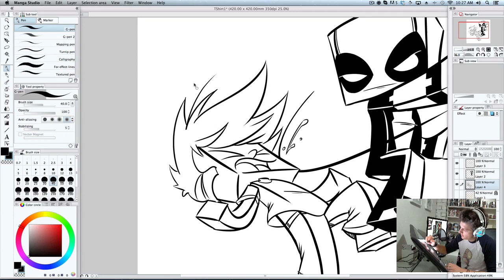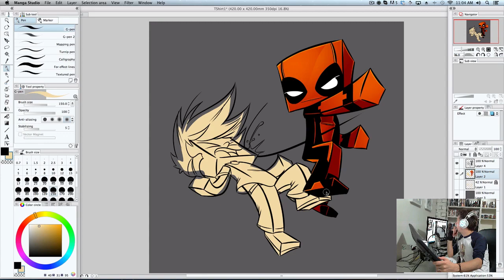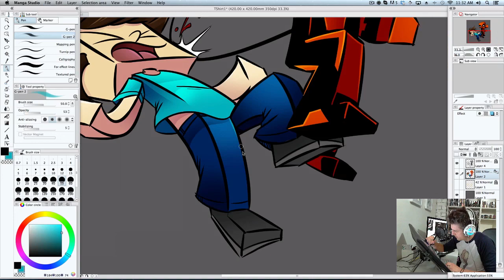T-Shirt Design - MinecraftBlow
If you are looking to order some art for yourself, head over to the site to see prices and fill in the order form:

♥ Please go check him out! ♥